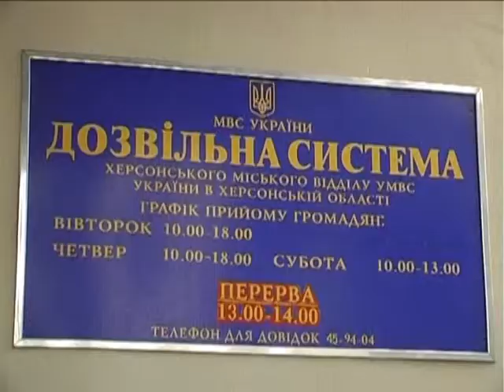Сюжет МВД оружие 20,03,2014